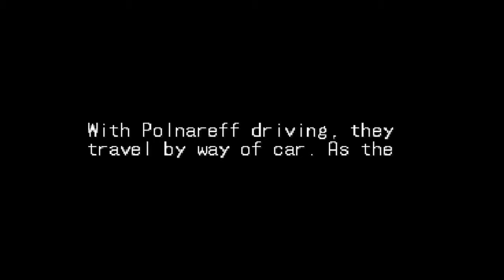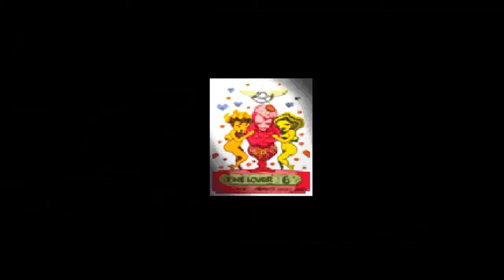4) JoJo's Bizarre Adventure (PS1) - Esplorando il corpo umano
Jotaro affronta la vecchia Enya accompagnata dallo Stand JUSTICE e il suo esercito di zombie!!!
In seguito il gruppo se la dovrà vedere con il temibile THE LOVERS, che potere mai potrà utilizzare questo nuovo nemico?

Intro by Rufus_HF